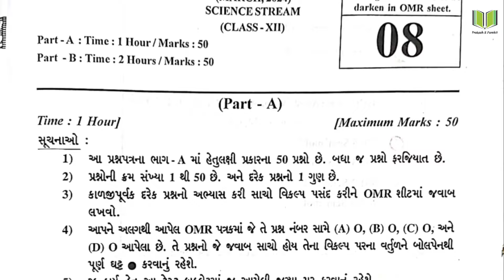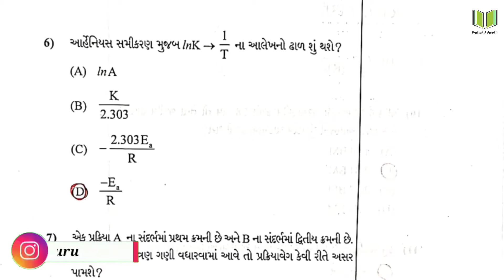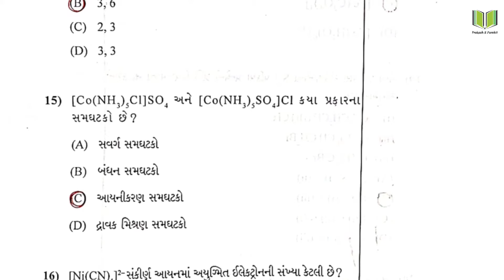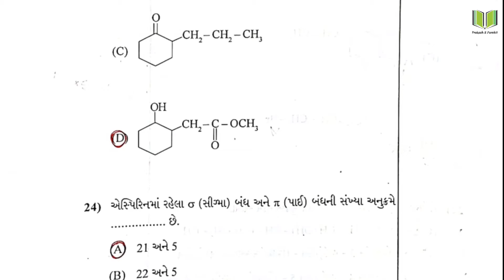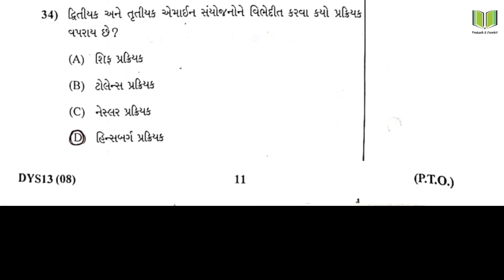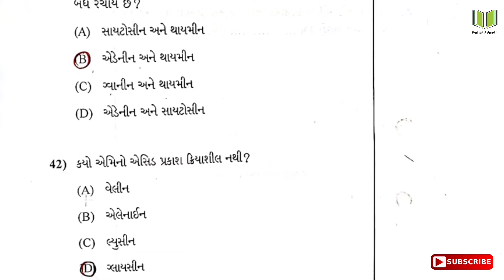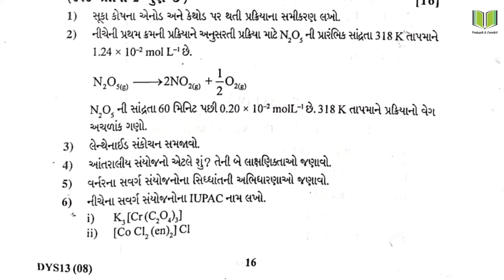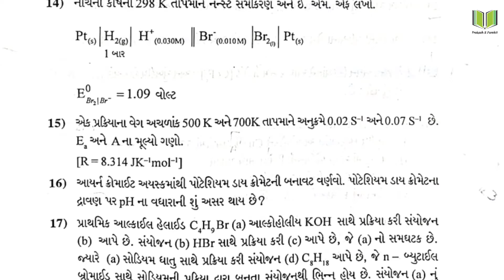Chemistry Paper Solution March-2024 | Board Exam March-2024 Chemistry Paper Solution | Answer Key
Topic : Chemistry Paper Solution March-2024